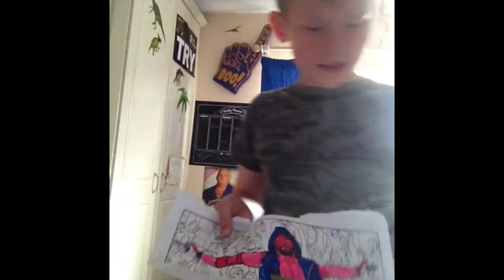A bunch a random stuffs